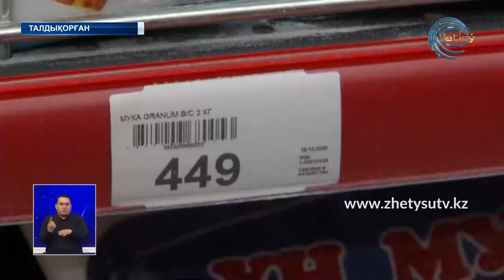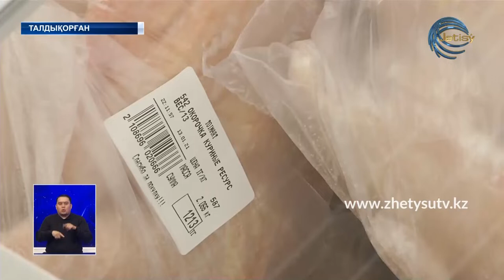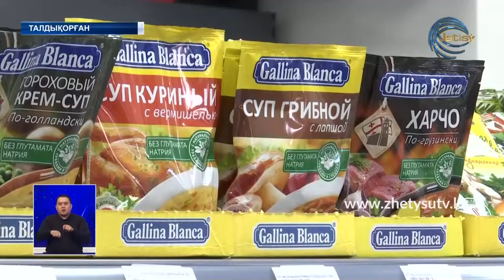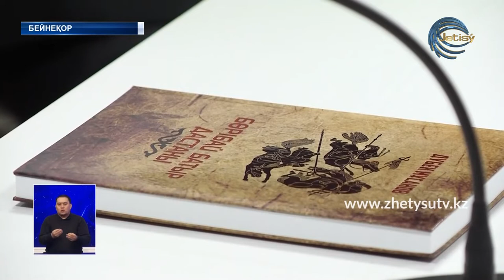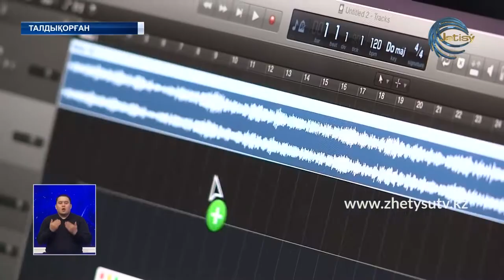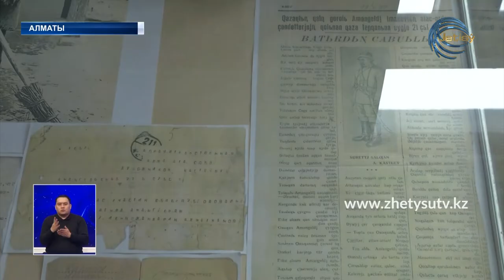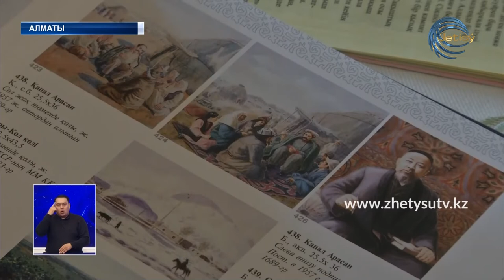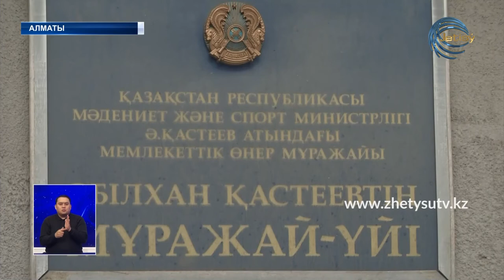ЖЕТІСУ ЖАҢАЛЫҚТАРЫ (14.01.21) 20:30